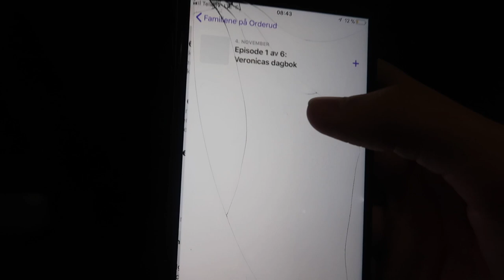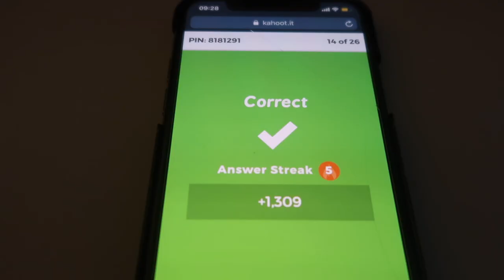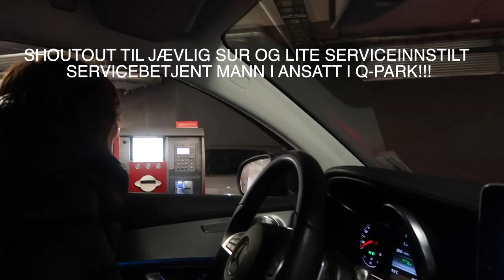VLOGMAS #20 || Åpner julegaver & ferie!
Ny vlogmas! I dagens vlog gikk jeg inn i juleferie, åpnet en julegave og kjørte til hytta hvor jeg skal tilbringe julen!
Enjoy xxx

Kamera: Canon Powershot G7x mark II